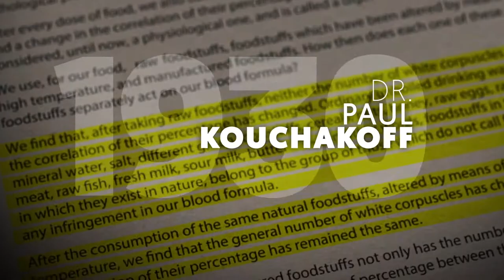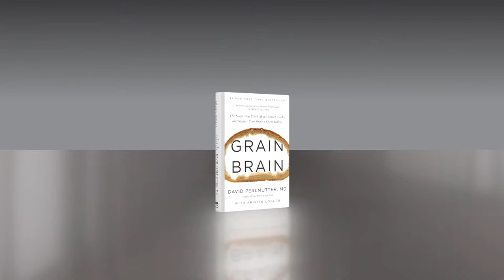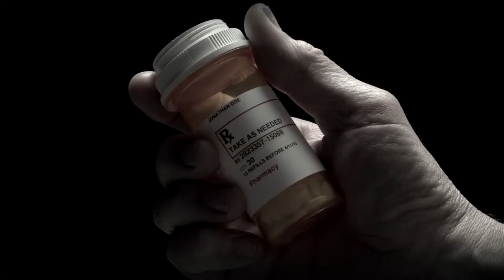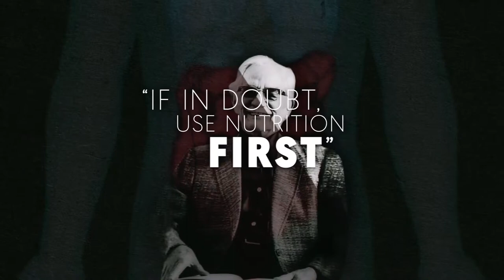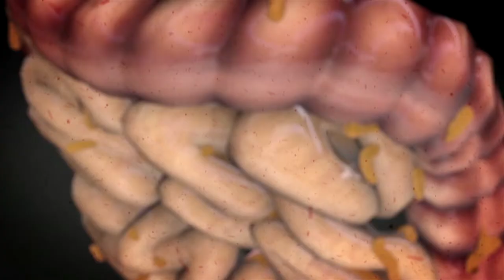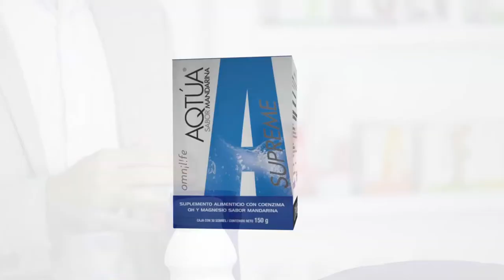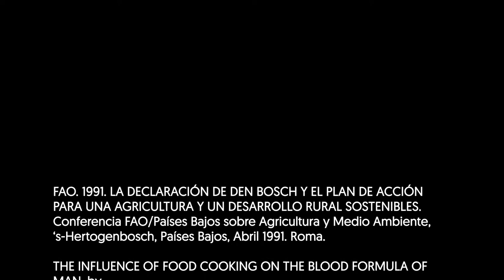Omnilife Nutrition for Everyone HD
Omnilife improves your nutrition and benefits your health and economy